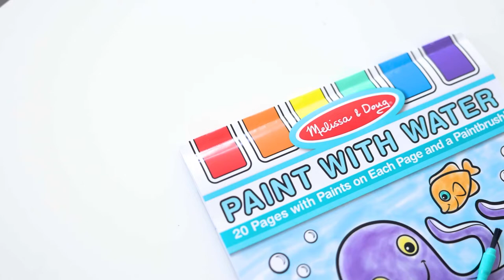Melissa & Doug Ocean Paint with Water Kids' Art Pad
A special paint palette is embedded right in the pages of this all-inclusive paint-with-water kids' art activity. With a cup of water and the included paintbrush, beginning painters can get instant rewards--with no messy paint spills! Children love to see the underwater scenes come to life as the outlines are filled with color!